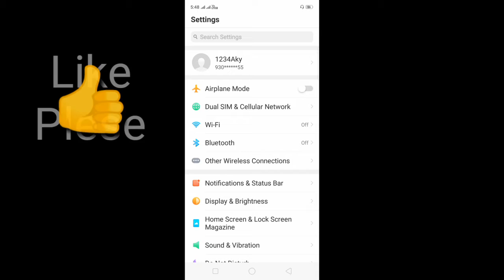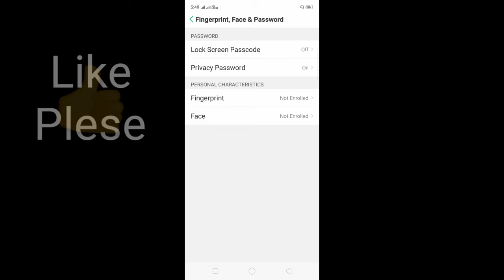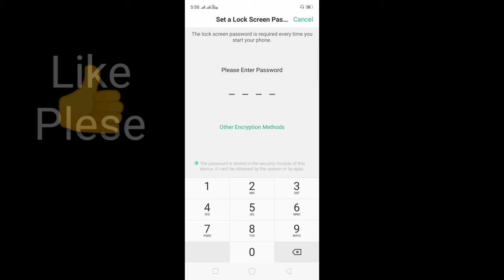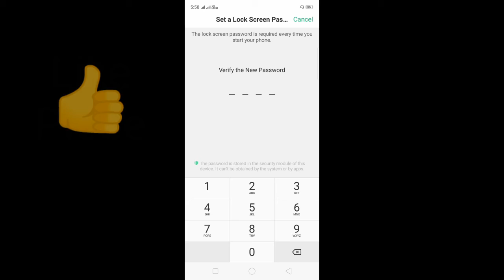Patton Lock kaise Lagaye/ How to Set Password in oppo Mobile'PinLock Lagaye|How to Display aoto off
Hi

 Dosto aaj ki es video me mai apko Bataya hu   ki aap apane mobile me PinLock ya Patton Lock kaise laga sakate hai Ummeed hai ye video apko Pasand ayega.

Solve Queries-:

1.How to use  Patron lock
2. How to set password In Oppo Mobile
3.How to  set Lock
4. Mobile me Password kaise lagaye
5. Apane Mobile me Patton Lock ko kaise lagaye
6.Password kaise Lagaye
7. Pin Lock kaise Set kare
8. How to set Pin
Mobile me Password ko kaise lagaye